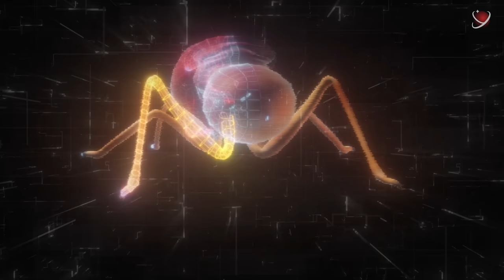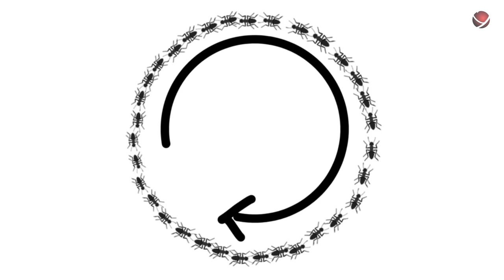The Largest Civilization in The World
Imagine a civilization that outnumbers humanity by six orders of magnitude. By one and a half million times.
And it's not some bacteria.
These creatures have created a fully functional social order.
They have a clear hierarchy, professions, and career ladders.
They are long past the hunting and gathering stage and have successfully transitioned to agriculture and animal husbandry.
They teach the youth, take care of the elderly and the disabled, and bury their dead.
They can even reproduce by cloning.
They have easily outlived every single species that prevailed on their planet in the last hundred million years.
But at the same time, a simple infection can turn them into real zombies.
Does it seem like some post-apocalyptic science fiction to you?
And yet, it's not.
It’s all about ants.
In this video, you’ll find out how many ants there are on Earth, how much they weigh, when they emerged, how they live, how they practice agriculture, why their society resembles human civilization, and much more that will surprise and even shock you!
Ants.